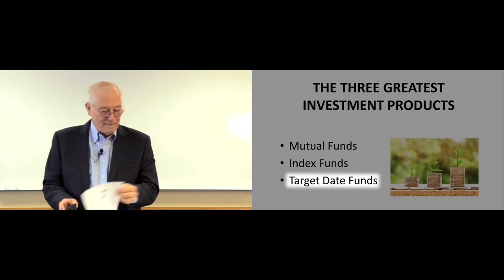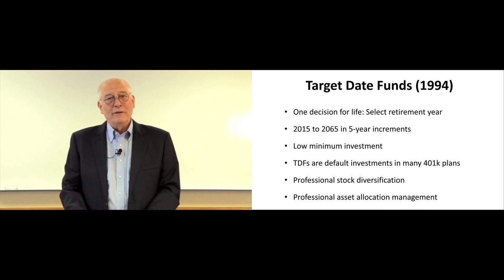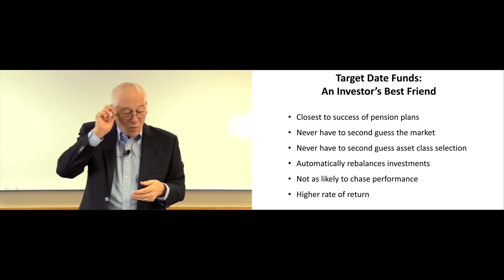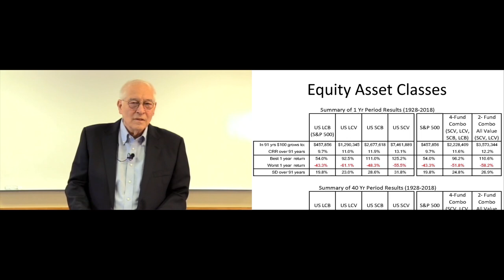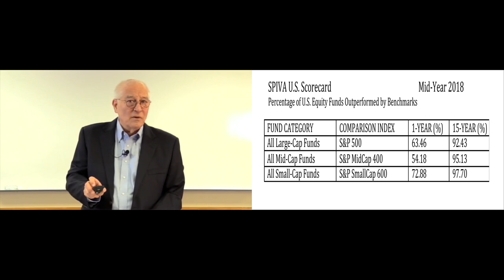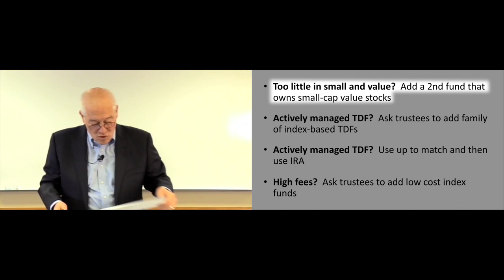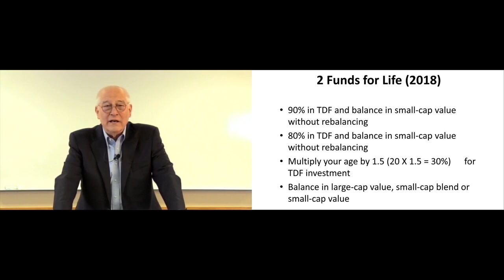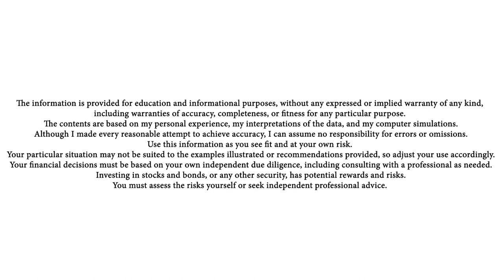Target Date Funds: America’s #1 Retirement Investment Dual View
In this video Paul illuminates why Target Date Funds are America’s best retirement investment, and how to maximize that investment with his 2-Funds-For-Life Strategy. While this strategy is ideal for young and first-time investors, it can be effectively used by investors at any stage who want to both simplify and get the most from their investments.

Since the introduction of the modern mutual fund in 1924, no other investment product has been as important to investors as the target date fund (TDF).  Paul explains how TDFs work, 10 reasons TDFs are likely to make investors more money, 6 reasons many TDFs make investors less than they should and how to select the best-performing TDFs.  For investors willing to add a second fund, to work along side their TDF, Paul shows how to substantially increase the expected life-time return with a “2 Funds For Life” strategy.

Theoretically, the TDF only requires an investor to make two major investment decisions. Investors in their working and saving years only need select the year they expect to retire, and the TDF takes care of all investment decisions.  The second decision, which likely happens at retirement, is a bit more complex, as the investor needs to decide how to invest during retirement, while providing regular income to meet their cost of living.  Paul discusses four possible investment strategies that can be used by investors through the end of their life.

Created for the Washington State Society of CPAs for continuing education credits, this video is being made widely available for free to other professionals (in the financial and related industries) and to the public at PaulMeriman.com via support of The Merriman Financial Education Foundation.

If you find this video helpful, please subscribe to Paul’s YouTube Channel, give it a thumbs up, and share on social media so your friends may also, in the words of Paul Merriman, “Make more money with less risk and more peace of mind.”